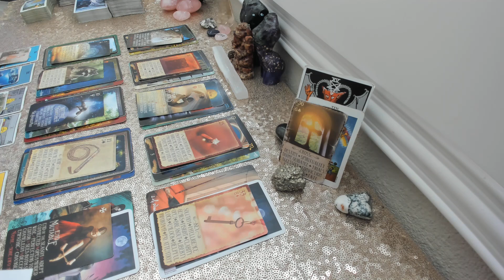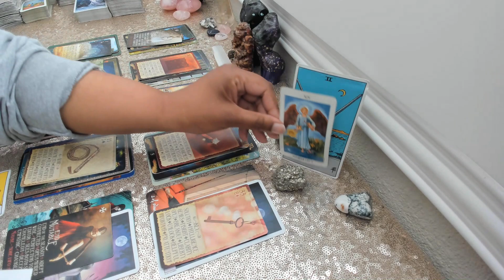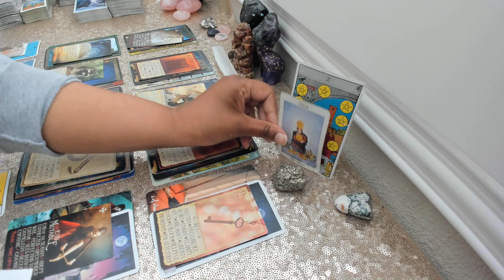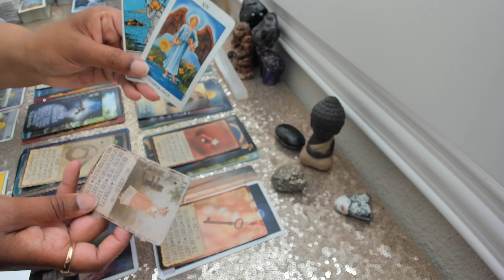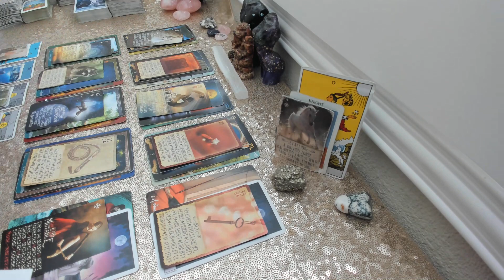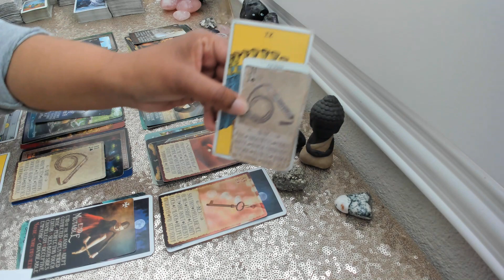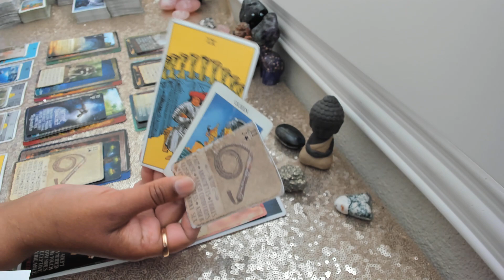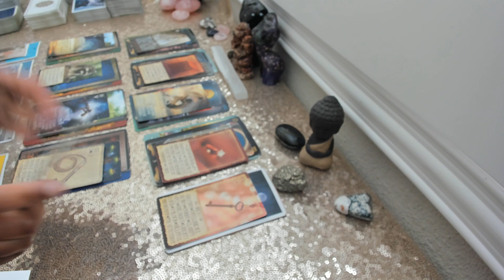Divine Masculine Tarot Reading -It's ME! I'm The Problem It's ME! I See It Now!